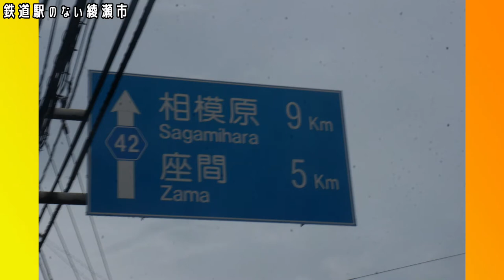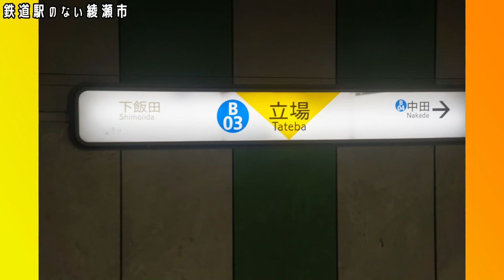鉄道駅のない綾瀬市編【キッズ鉄道研究会】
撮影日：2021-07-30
■キッズコネクション